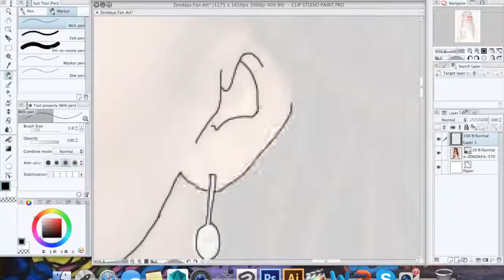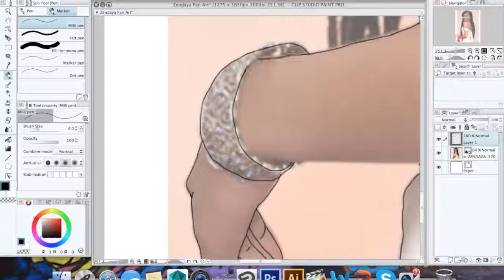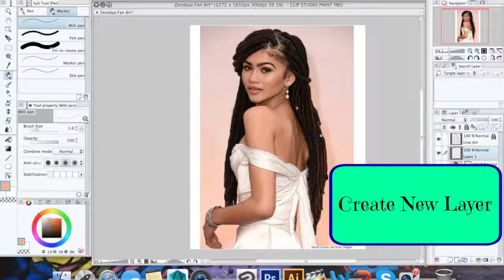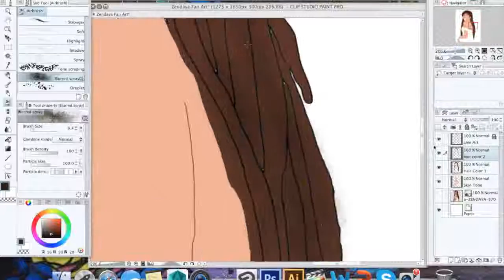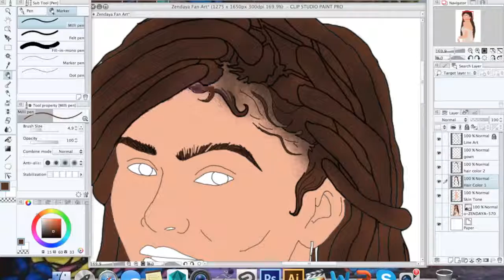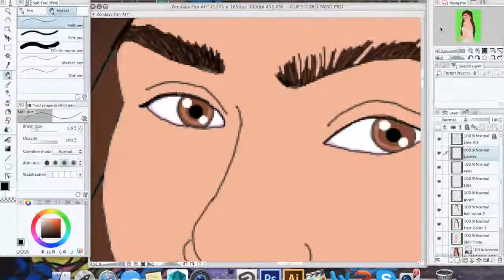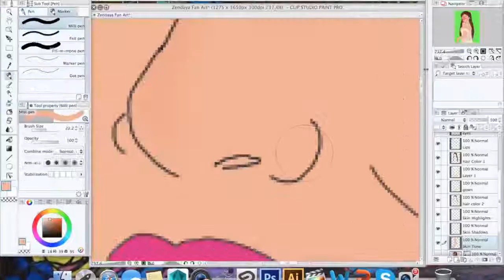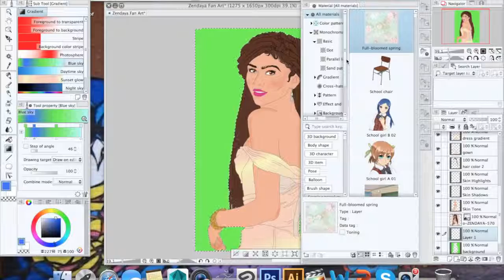Digital Art Tutorial: How To Draw Zendaya (and create art from a photograph)! 😍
The software Im using is Clip Studio Paint which is the download version of Manga Studio. I edit everything in Final Cut Pro.